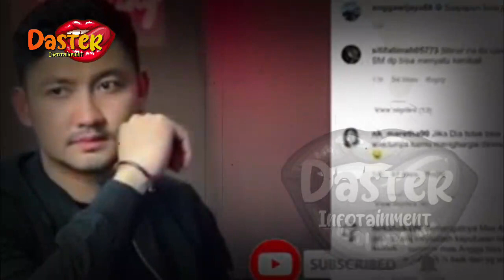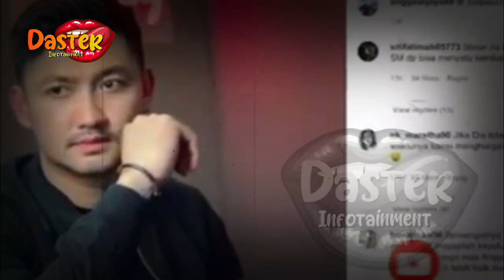MENYESAL PISAH DARI DEWI PERSSIK !! HIDUP ANGGA WIJAYA JD BEGINI | berita artis terbaru hari ini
MENYESAL PISAH DARI DEWI PERSSIK !! HIDUP ANGGA WIJAYA JD BEGINI | berita artis terbaru hari ini di indonesia

insertlive,
insert today,
insert pagi,
insert siang,
infotainment,
indonesia,
artis,